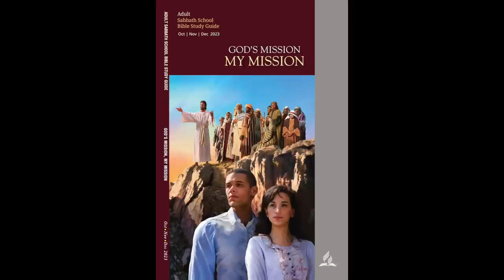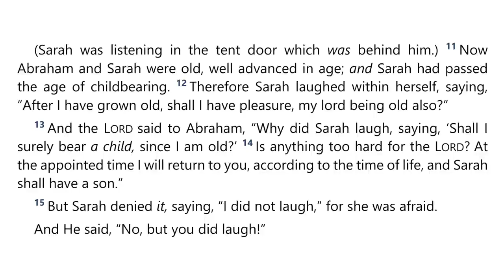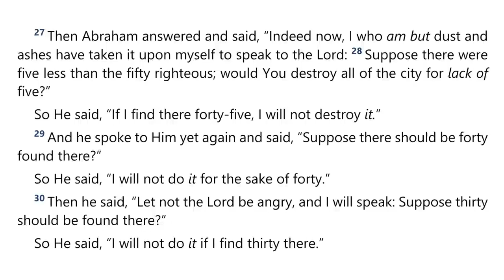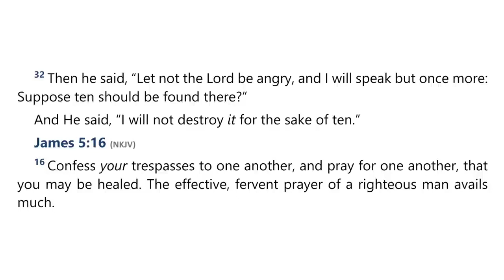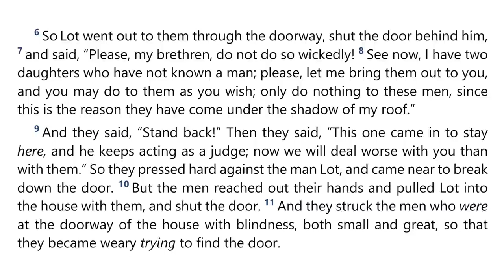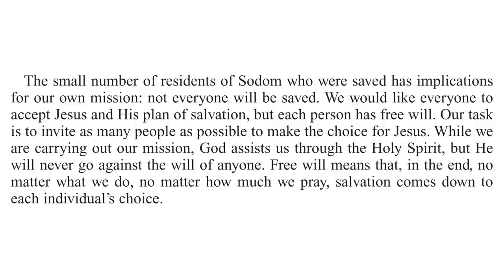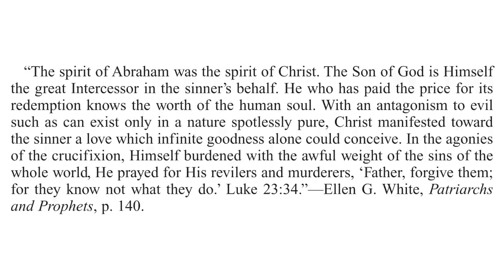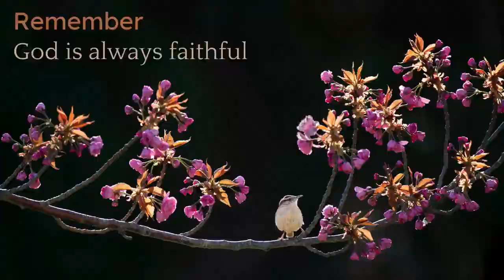2023 Q4 Lesson 04 – Sharing God’s Mission – Audio by Percy Harrold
00:00 | Opening Prayer
01:31 | Sabbath Afternoon, Oct 21
03:48 | Sunday, Oct 22
09:17 | Monday, Oct 23
17:21 | Tuesday, Oct 24
22:59 | Wednesday, Oct 25
31:48 | Thursday, Oct 26
36:16 | Friday, Oct 27
40:46 | Inside Story
43:55 | Final Notes

📖  Read for This Week’s Study:
Genesis 18, James 5.16, Romans 8.34, Hebrews 7.25, Genesis 19.1–29, Genesis 12.1–9